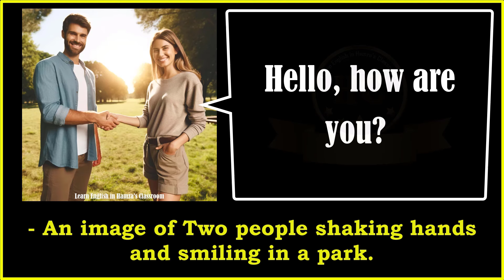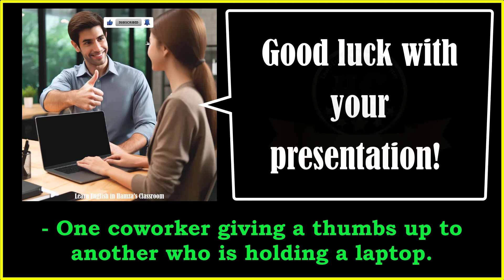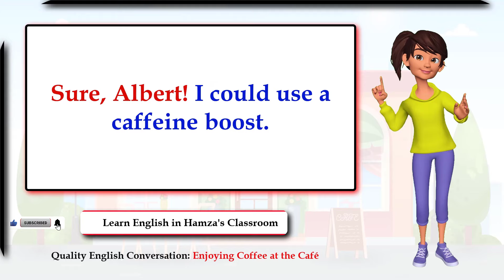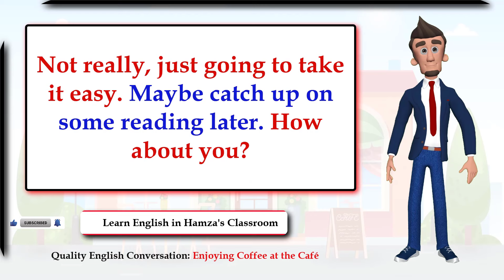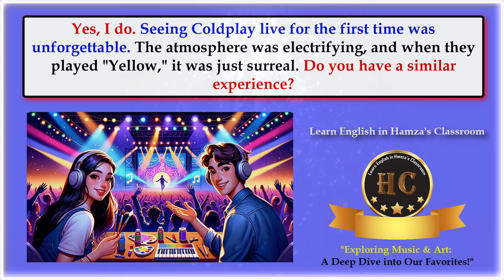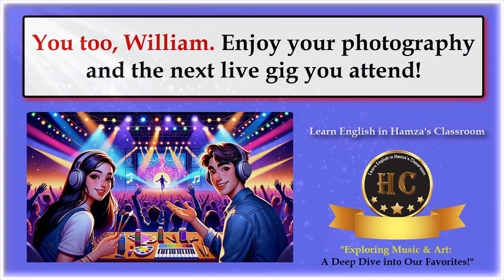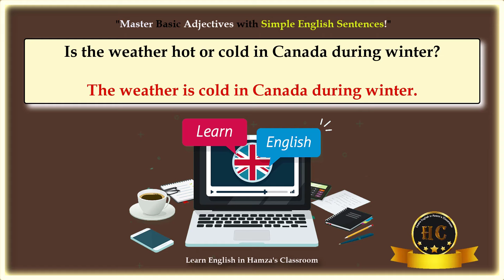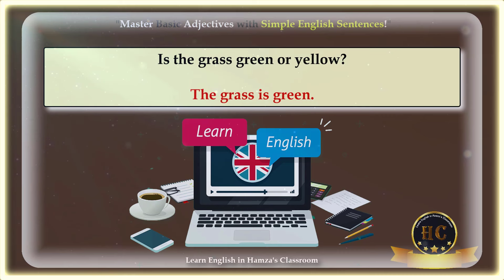English Speaking Practice - 12 | Easy English | Questions and Answers in English